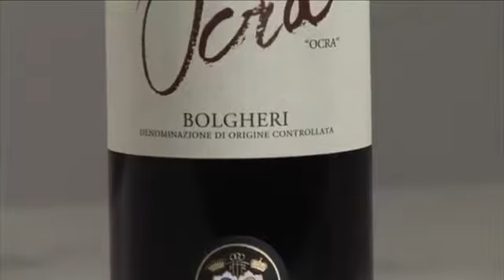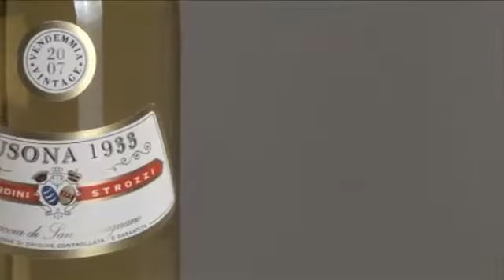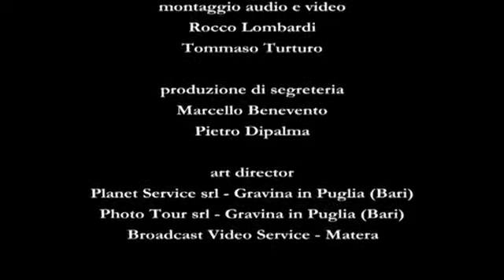Guicciardini Strozzi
Video Promozionale alle Cantine Guicciardini Strozzi discendenti della Monnalisa.